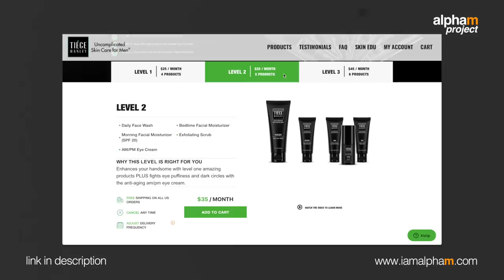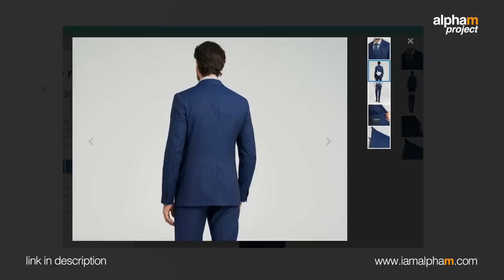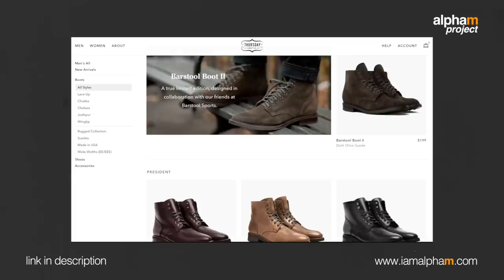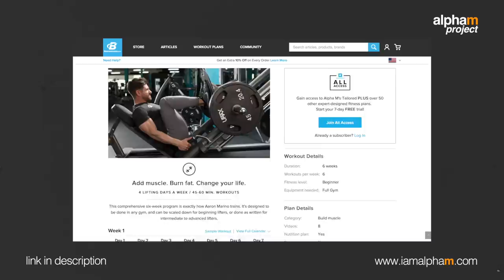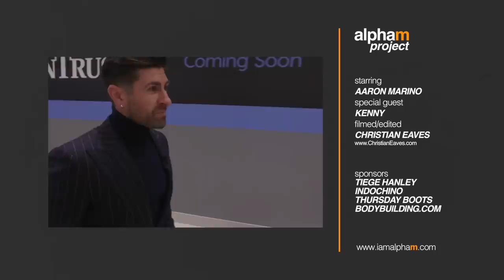Alpha M. Project Kenny *SEASON PREMIER* | A Men's Makeover Series | S5E1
BIG alpha m. THANK YOU to ALL of our incredible sponsors for helping me make this season of the alpha m. Project possible!

Over 5,000 audition videos were submitted, and 5 were selected. In this video men’s style, grooming, fitness and lifestyle expert, Aaron Marino of IAmAlphaM, AaronMarino, and Pete & Pedro presents Kenny. He just finished the Marines in San Diego and is completing his Masters degree in tuba performance. He aspires to be a professional musician while he’s also bartending. His goal is to  represent himself in a way that makes his family, specifically his father, proud.

Makeover Time
Stephen at Dyer and Posta Salon is texturizing the top, tightening the sides & back, and removing facial hair. Implementing product into styling his hair is also a goal — Pete & Pedro Putty is used for the new style. When it comes to looking incredible, you also need to take care of your skin. Check out Tiege Hanley to take out all the guesswork out of looking incredible — three levels and acne systems that include the essentials to keep you handsome now and into the future. Take the quiz to get your personalized recommendation.

Indochino is where Kenny is getting a custom suit, two pair of custom chinos, two custom dress shirts, and two ties. Alpha recommends a navy suit for Kenny — they customize it by picking fabrics first. Then he picks everything else like lapels and buttons.  Indochino also has made-to-measure shirts, ties, chinos, and beautiful overcoats in 35 different showrooms. In two weeks, Kenny receives his custom suit. For casual clothing, they start at The GAP. $500 dollars later, they head to Banana Republic and a few more outlets before heading back to the office.

Back at the Office
Every great outfit starts at the feet — and Alpha says feet deserve a great pair of boots. Thursday Boots is killing it for Kenny — wing tips, suede chukkas, black Chelsea boots, and lace-up cap-toe brown shoes. Thursday Boots boasts super superior quality & craftsmanship for an incredibly affordable price. They have tons of selections and some of the sexy badass boots — best boot bang for your buck. Alpha also got Kenny some slip-on Vans and causal Johnson & Murphy shoes.

Slim fit chinos & jeans, sport coat, jackets, sweaters, denim shirts, polos, and pull over Henleys as well as a super sick sweat shirt from Bodybuilding.com round out the haul. Kenny’s decked out head-to-toe in Bodybuilding.com gear  — he’ll also be going home with Alpha’s supplements to build a better body and All Access which includes Alpha’s  6-Weeks to Living Lean program.

His wardrobe cost $1,000 not including the suit, chinos, and few items of Alpha’s. He’s going home with $1,000 for new glasses. Kenny has totally killed it!

Look #1 — Navy driving jacket + denim shirt + green chinos + suede brown boots

Look #2 — Gray sport coat + checked shirt + dark wash jeans + Johnson & Murphy shoes

Look #3 — Diesel jacket + green sweater + slim fit denim + black Chelsea boots